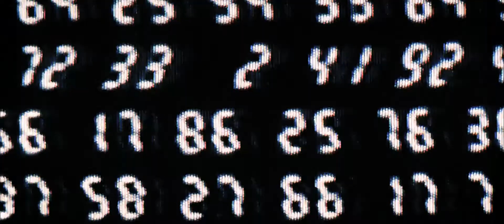LeapPoint Brand Video - Take the Leap